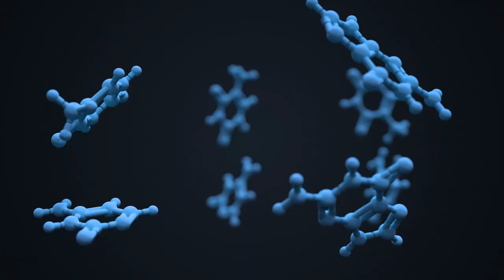Amazing Science I साइबेरिया में 46000 साल पुराना कृमि जिन्दा मिला I Permafrost at Siberia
Reference -
3. Genome analysis of roundworms (nematode) frozen for 46,000 years that came back to life when they thawed out of Siberian permafrost in 2018, found the ancient organisms to be a new species.
 Dr. Philipp Schiffer from the University of Cologne did not see any immediate danger that defrosted Pleistocene-era worms could harbour dangerous pathogens.

"It's something that's possible. And with COVID, we all saw what can happen very suddenly. But I wouldn't say there's imminent danger of these forms bringing some bacteria that suddenly start killing humans," he said.

He also said that studying these Ice Age worms could one day inform conservation efforts as the earth experiences extreme weather changes.

✅Our associated youtube channels:
1. Biomentors online films (Educational movies)
2. Next medico (For MBBS Classes)

1. Biomentors online - For NEET aspirants
2. Next medico - For MBBS undergoing students
3. McMedico - For educators
4. Doctor Probe - For online medical consultation